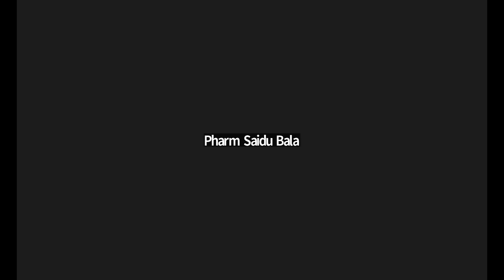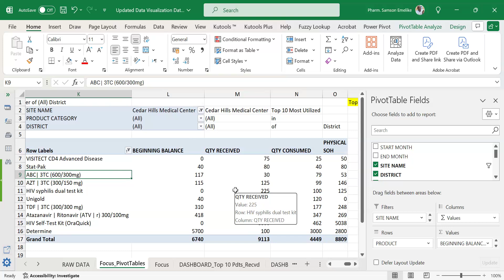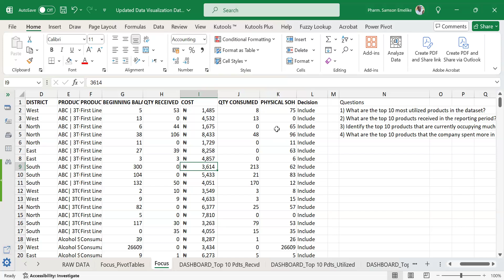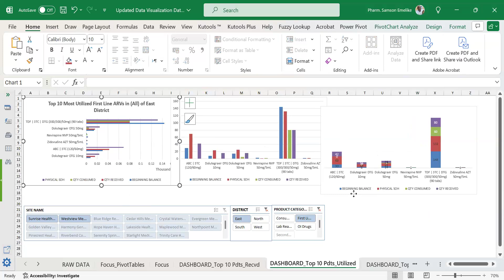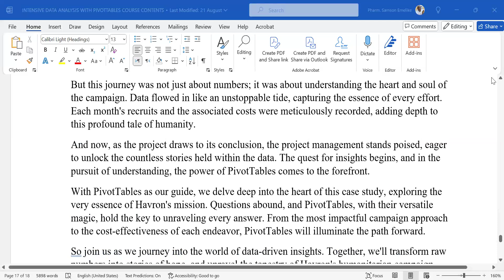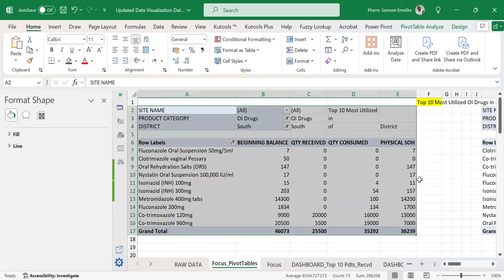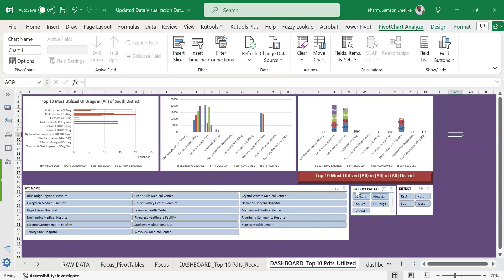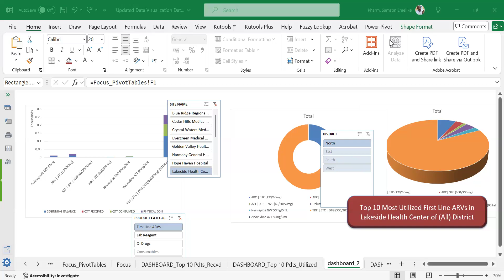Data Analytics Construction of Dashboard and Report Connection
Excel Data Analysis and Visualization: Mastery in PivotTable
#Data Analysis
#Data Visualization
#Dynamic Dashboards
#Interactive Dashboards